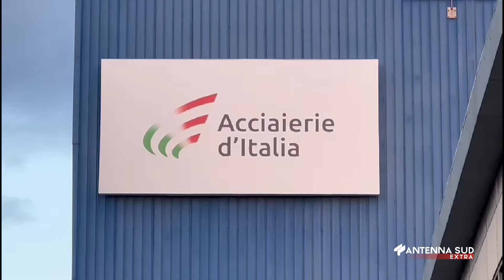13 Aprile 2022 Taranto Acciaierie, Vescovo celebra Precetto Pasquale